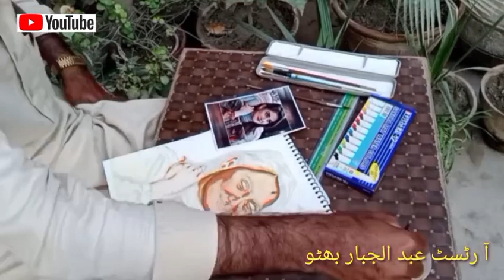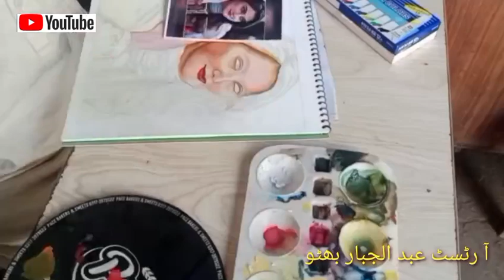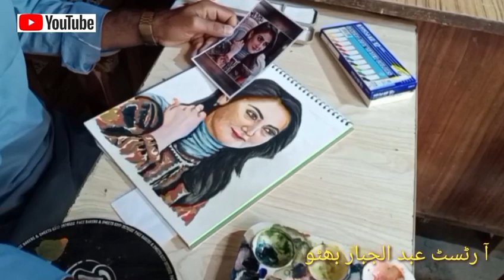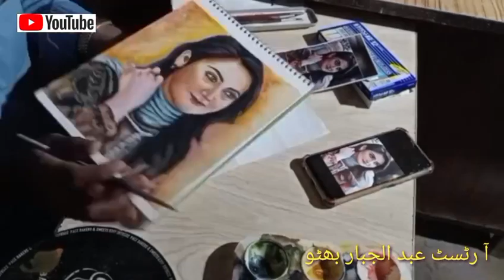Hiba Bukhari painting #2023 watercolorpainting drawing acrylicpainting artist Abdul jabar bhutto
Thanku for watching My Channel Artist Abdul jabar bhutto my new painting pic Artist Hiba Bukhari paint with water colour

BEAUTIFUL VIEW /Acrylic painting  for
Beinginners /step by step